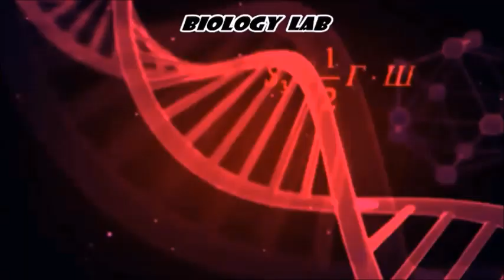Indian School Darsait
Indian School Darsait is an Indian School in Muscat, under the supervision of the Indian Embassy in Oman. It is located in Darsait, Muscat, in the Sultanate of Oman.